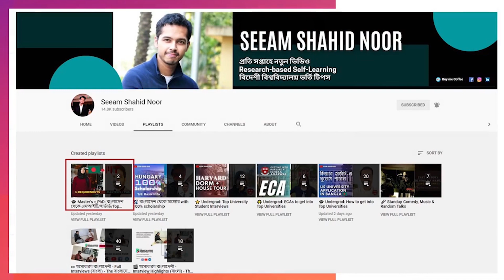Funding কিভাবে পাবেন | বাংলাদেশ থেকে Top University for Master's & PhD | Part 8/9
Playlist on: বাংলাদেশে Undergrad করে কিভাবে এমআইটি/হার্ভার্ড এর মত Top University-তে Master's + PhD এর জন্য যাবেন. This video will cover how much money you need during your PhD, how getting funding works, getting fellowships, industry funding, how to earn money during your student life (being a Teaching Assistant (TA), Research Assistant (RA)), and visit weekend.

🕒 Timestamps:
00:00 - Intro
00:25 - Video Topics
01:00 - How much money do you need?
03:00 - Getting funded by professors as Research Assistant
03:30 - Being a Teaching Assistant
04:44 - Sources of Funding
06:05 - Fellowship Benefits
07:35 - MIT Funding Policies
08:41 - RA vs Fellowship
09:25 - Why Nadim Bhai didn't join Princeton
10:05 - Visit Weekend
11:51 - Conclusion